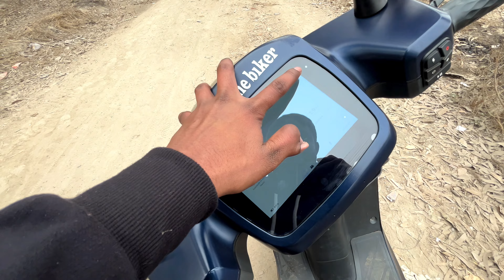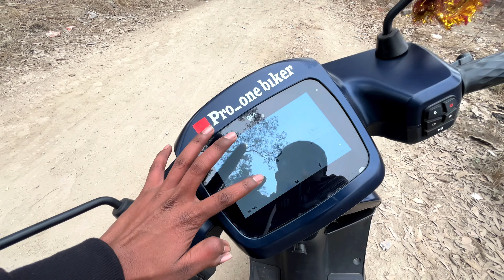YE GALTI AAP BHI NHI KARE🥵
Pro_One_biker
i_am_roshan7299